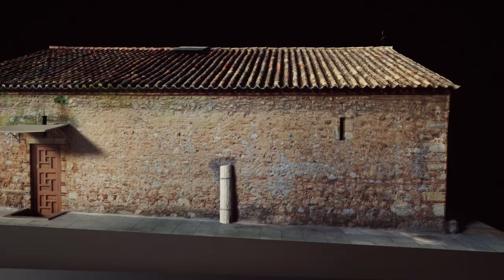Eglise de Saint André Patissia (3D Short Video)